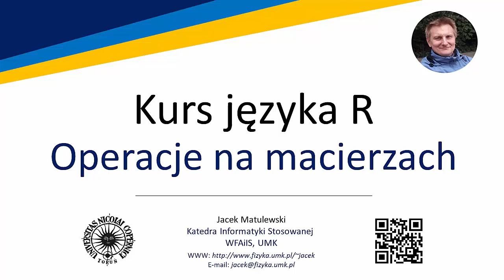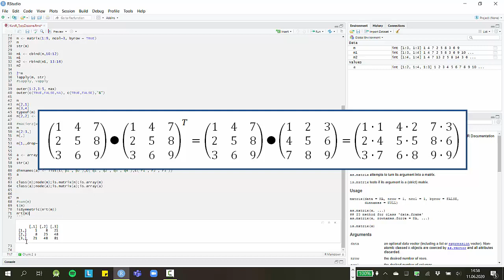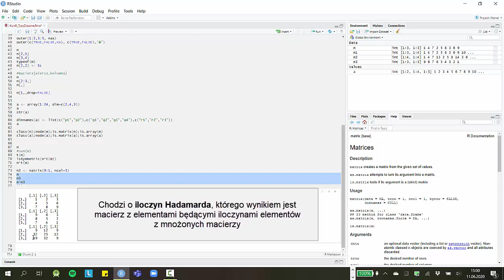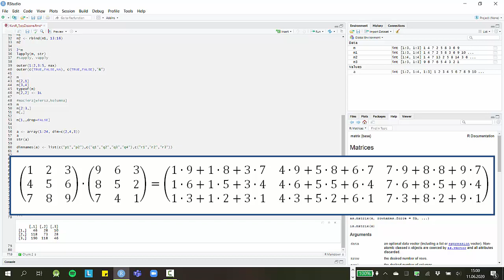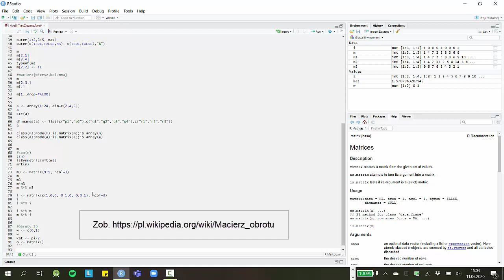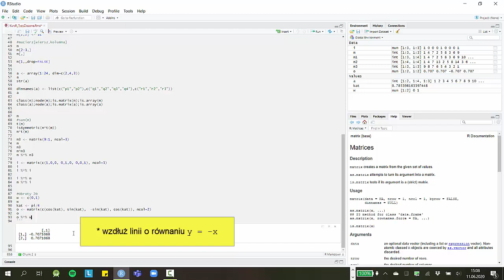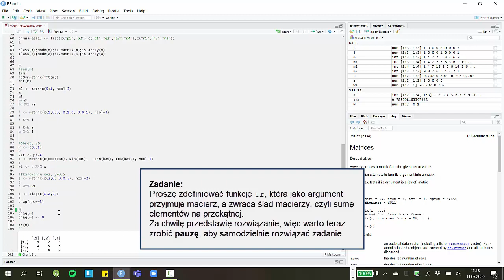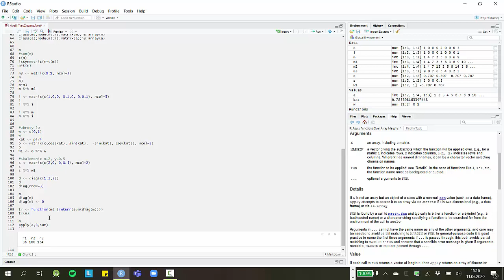Kurs języka R - 02 02 - Operacje na macierzach